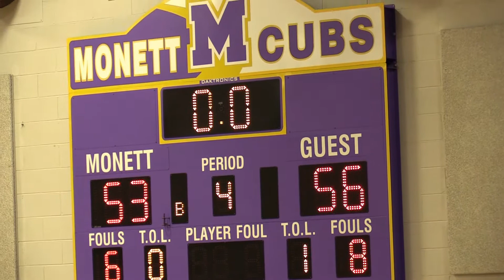EN vs Monett